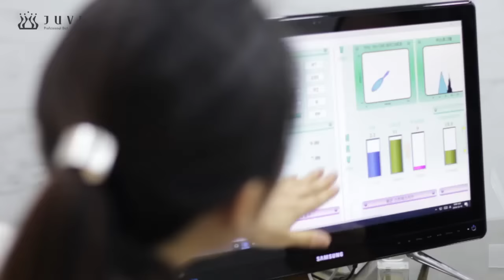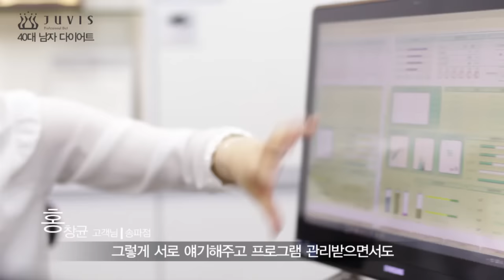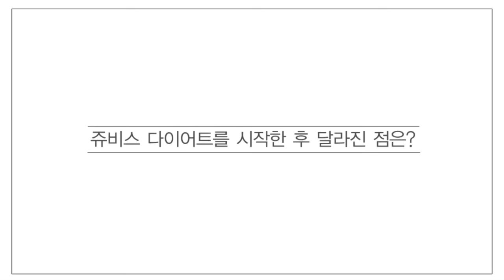남자다이어트) 한달 -6kg 성공비법!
쥬비스TV) 11월 서바이벌 송파점 홍창균고객님 이야기!

평소 불규칙한 식사와 생활패턴으로 체중이 증가하신 홍창균 고객님은 가족을 위해 앞만 보며 일하셨다고 합니다.

쥬비스 서바이벌을 진행하면서 불규칙한 식사와 생활패턴을 올바르고 건강한 패턴으로 변화되셨고 목표대비 감량 달성률 300%를 달성하여 우승까지 이뤄내
우승상금 1,839,992원을 모두 포인트로 지급받으셨습니다!!!

건강하게 먹으면서 살도 빠지고!
우수상금도 받으시고!
정말 축하드려요^^

쥬비스에서는 매월 담당 컨설턴트와 함께 다이어트 목표를 달성하는 다이어트 서바이벌이 진행되고있어요!
여러분도 도전해보세요!

다이어트 무료상담 : 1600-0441